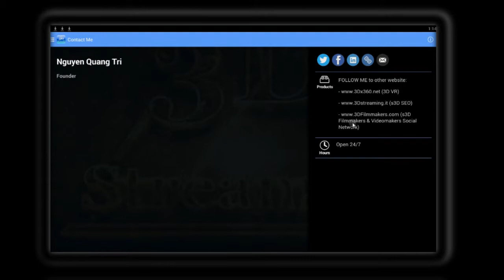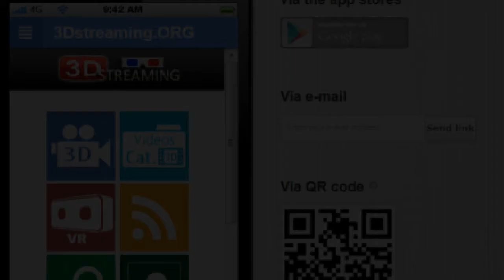Android APP promo